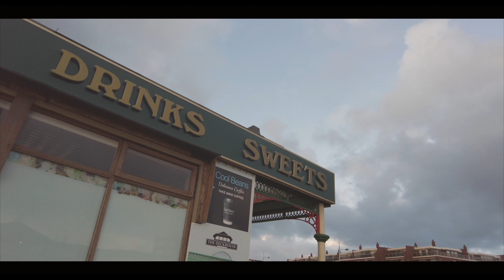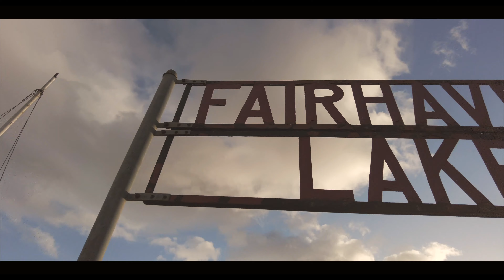Elerby Studios Camera Tests 2021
What we do on our daily walks near the office. Film things.
Lytham and Lytham St.Annes January 2021.
Give a nudge for your filming needs in 2021.